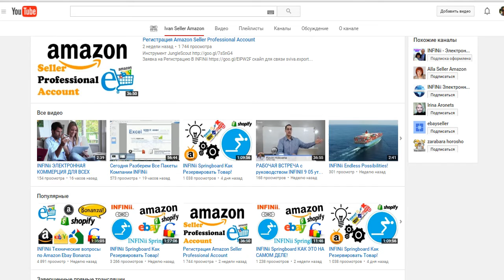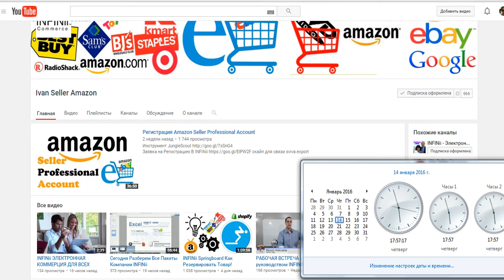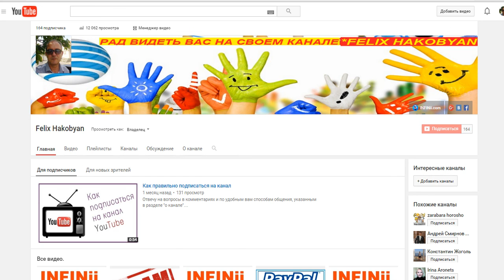ИНФИНИ Ай. ОТВЕТЫ на ВОПРОСЫ INFINii.com